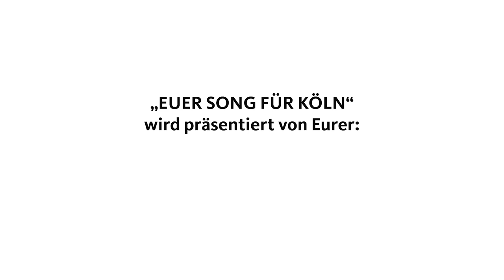Schmitzebud "Wer Wenn Nit Mer" beim Finale 2017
Der Auftritt beim großen Finale in der Volksbühne am Rudolfplatz!
Videoschnitt: klangmalerei.tv